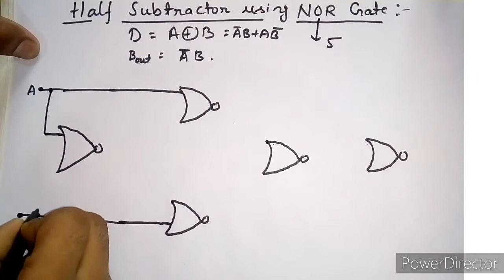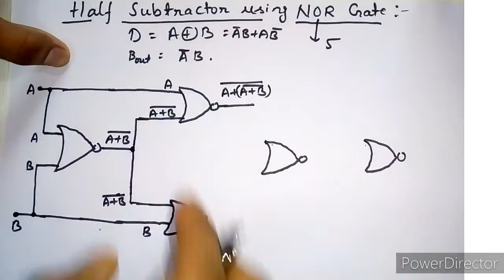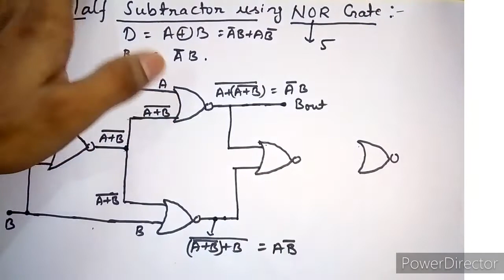Half Subtractor using NOR GATES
Playlist for Arithmetic Circuits :-